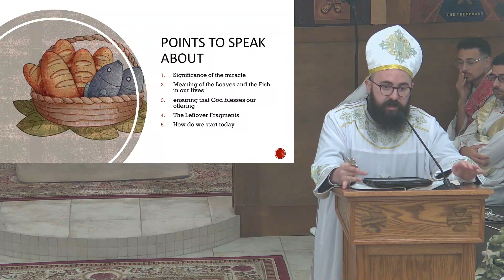5 Loaves & 2 Fish | Sermon (Fr. Tobia Manoli of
Fr. Tobia Manoli is the Archangel Raphael Coptic Orthodox Church (@archangelraphael904) priest in Houston, TX. H.G. Bishop Youssef ordained him priest on September 5, 2021, with the presence of H.G. Bishop Basil and H.G. Bishop Gregory. Fr. Tobia has been serving within the Diocese of the Southern United States since September 5, 2021. We pray that the Lord will continue blessing his service.